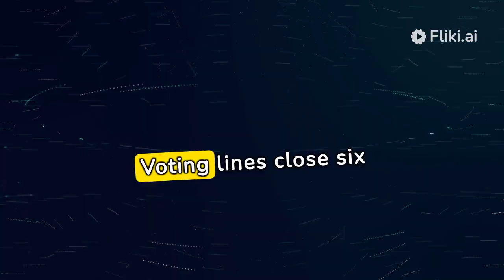bigg boss grand finale